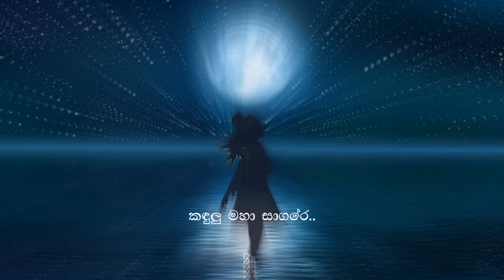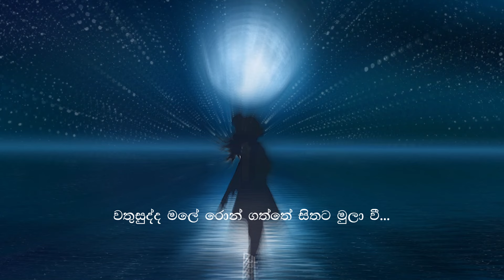සඳ සිත්තරාවි | Sanda Siththarawi Tharindu Perera Ft. Sewwandi Silva. Lyrics Video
Lyrics :

කඳුලු මහා සාගරේ.
සඳ සිත්තරාවියේ .
සිහිරැල් පොද වැස්සෙ
හද තෙමුනාදෝ...
මන්දහාස පෑ සයුරේ...
චන්ද්‍රනීල අඹරතලේ...
නුඹේ කදුලු රහසින් මැකී ගිහින්දෝ. //

රෝස මලේ පුසුඹ නුරා හද පිටුපාලා...
කෝල සඳේ නිල් දෙනුවන් මැකී ගිහිල්ලා ...
ස්නේහ පවන් මන්දහාස සිහින දවාලා.
අමාවකේ චන්ද්‍ර සමිඳු තරු ද නිවාලා...//

කදුලු මහා සාගරේ.

මොණර පැටව් පිල් විදහා සඳට සිනාසී.
පුන් පෝයදාට චන්ද්‍ර සමිඳු යශෝරාව වී.
වතුසුද්ද මලේ රොන් ගත්තේ සිතට මුලා වී...
පුරහඳේ නිදන තාරකාවො තරඟ කරාවී.

කදුලු මහා සාගරේ .

✒️Sewwandi Silva